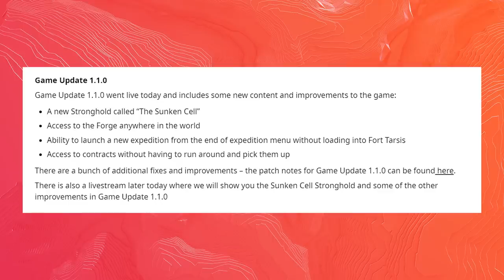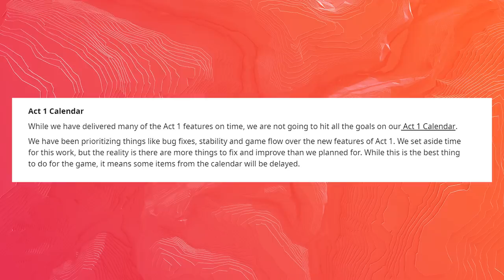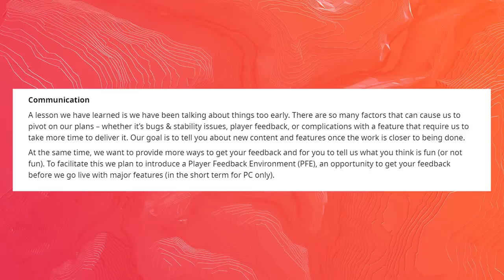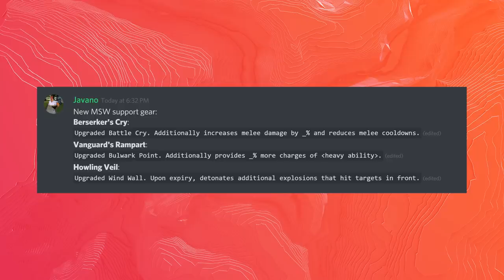Bioware FINALLY Respond To The State Of Anthem - Info On Roadmap, Loot and Cataclysms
Today we also had Bioware finally respond to the community outrcry around the state of the game whilst also giving us some more information on the Roadmap, Loot changes and the Cataclysms.

►Borderlands 3 New Gameplay -
►Borderlands 3 News And Info -
► Anthem News And Info -
► Anthem New Gameplay  -